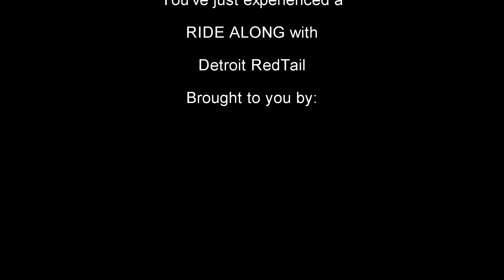RIDE ALONG with RedTail: Mustangs Take Flight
RedTail, the Tuskegee Airmen tribute vehicle of Detroit RedTail, Inc rolled down to Houston, Texas to partake in the Mustang Club of America's Mustangs Take Flight at the Lone Star Museum.

This video follows RedTail as they enter and exit the show during the two (2) days that were active.

Jump in and Ride Along

The mission of Detroit RedTail, Inc is to provide the people involved in the American Car Culture with an opportunity to learn the history and understand the legacy of the Tuskegee Airmen in a uniquely wrapped package they are familiar with, a customized car. It is done primarily through attendance at car shows, car cruises, air shows and parades, but, is also inclusive of all event and venue avenues accessible by a car. Our motto is “Rolling the Tuskegee Airmen into the American Car Culture.”

If you appreciate RedTail's mission to get the story out about the Tuskegee Airmen through the American Car Culture, please HELP KEEP REDTAIL ROLLING by donating to it through:

C. Sending a check or money order to Detroit Redtail, Inc, 3906 Baldwin Road, Box 210103, Auburn Hills, Michigan 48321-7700

Detroit RedTail, Inc was formed on October 24, 2017 as a Michigan nonprofit corporation when its Articles of Incorporation were filed with the Michigan Secretary of State. EIN: 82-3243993. As of the same date, Detroit RedTail, Inc is also recognized as a tax-exempt non-profit organization under Section 501(c)(3) of the Internal Revenue Code. Detroit RedTail, Inc has also received a Charitable Solicitation Registration with the State of Michigan. Deductions are allowed according to law.